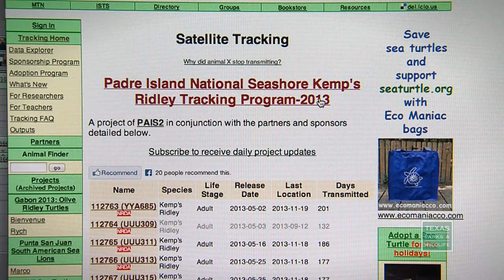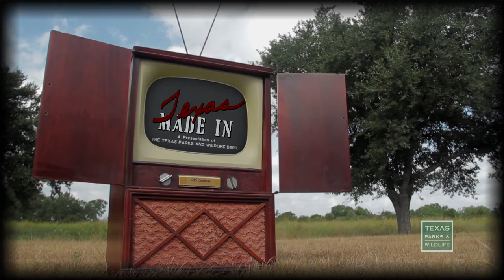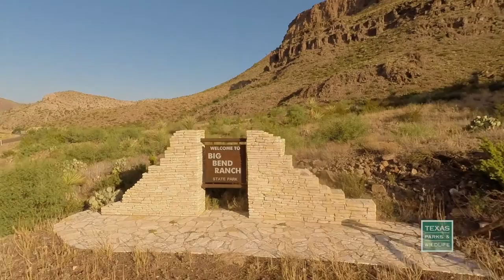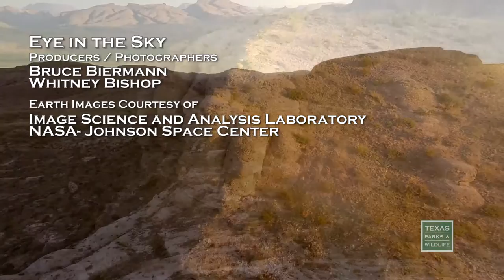PBS Show December 13-19, 2015 | #2409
SKY HIGH EYE, WYMAN'S CAMERA & BIG BEND ABOVE

Technology just keeps getting better, and as a result so does our knowledge of wildlife. With the use of satellite transmitters placed on wildlife we are learning more and new things about the lives and habits of Texas’ wildlife. See how biologists gather information about the lives of desert bighorn sheep as they move through the mountains of west Texas and Mexico, and the endangered Kemp’s Ridley Sea Turtle as they travel the Gulf of Mexico.

Lone Star Land Steward: Gore Family Farm
A former rice farm is now for the birds.  See how Frank Gore and family are restoring a patch of coastal prairie and managing wetlands to benefit waterfowl and other wildlife.

Producer’s Favorites: From Another Time
Richard Roberts was the Executive Producer for the Texas Parks & Wildlife television show for twenty three years. One of his first stories for the show is also one of his favorites. In 1993 Richard followed along with well-known nature photographer Wyman Meinzer to see how this expert outdoorsman gets those up close shots of wildlife.

See how the early morning light makes the Big Bend glow.